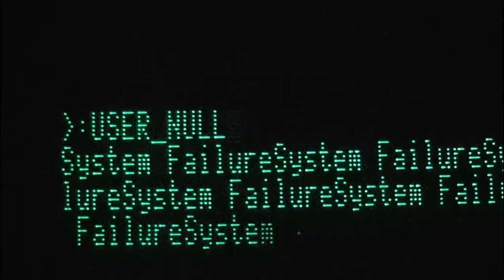Leaving the Island (And Coming Back) - The LOST Island: JAVA Minecraft Map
UPDATE 9/22/24:
The LOST Island: Java Edition map is now available for download.
Today I'm showing some of the latest progress on the Island project. In this video, we explore the Orchid Station, an unassuming botanical research greenhouse... and the REAL Orchid Station underneath, built for more... "fringe" studies. We also explore a bit of Tunisia, and travel to a nearby village, home to the top-secret "Lamp Post Station" built by the DHARMA Initiative to locate the Island and calculate the correct windows for entry. We also take a ride on Ajira 316, before it inevitably is forced to land right back where we started, on the Hydra Island runway.

Next video, we will explore The Hydra Station and all it has to offer! That is, if I finish it on time XD

I'm building the entire Island and all it has to offer in Minecraft Java Edition. Whether you're a fan of LOST or just enjoy really detailed and open-world adventure maps, if you want to follow the progress of this project, keep an eye on this page for more updates:

Big shout-out to Choekaas! His amazing, in-depth "LOST: Journeys" series and maps have been a tremendous help on this project, please check out his channel! He's put in a lot of effort and deserves all the support he can get:

Join The Island: LOST Fan Discord server! Be sure to allow spoilers when setting up your permissions to gain access to the Minecraft map updates channel!